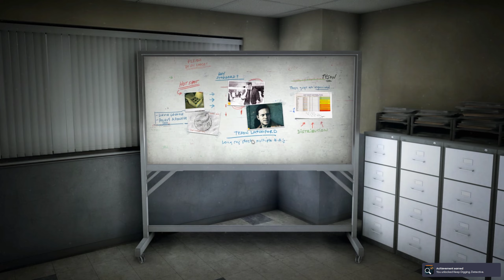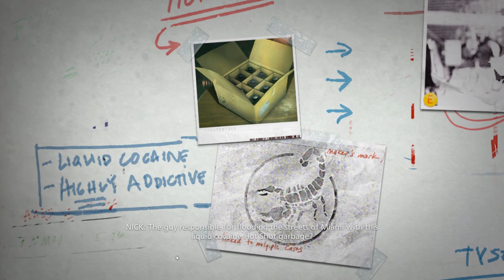Battlefield™ Hardline - Prologue + Episode 1 - Back to School - Gameplay